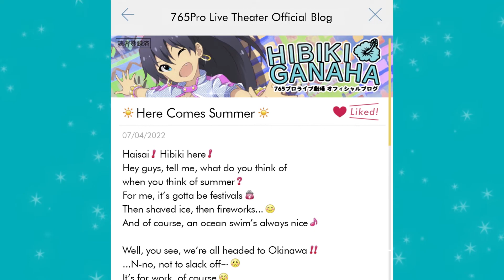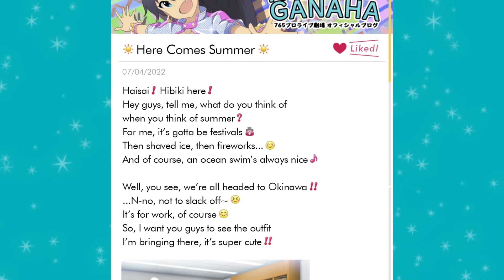The iDOLM@STER Million Live Theater Days - Hibiki Ganaha SSR8 Commu (ENG SUBS)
Overcome by nostalgia, Hibiki does a little something special to her hair for a photoshoot set in her home of Okinawa. Hibiki's SHS commu, translated in English!

Translation: @oneletterK, @Rhedux
Typesetting: @vini64mm